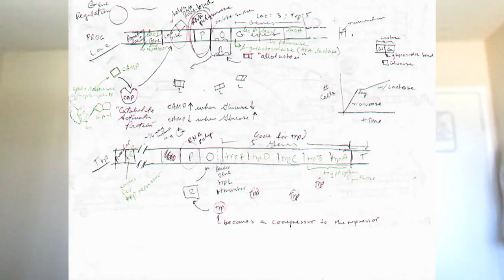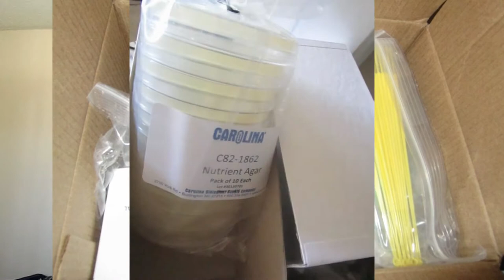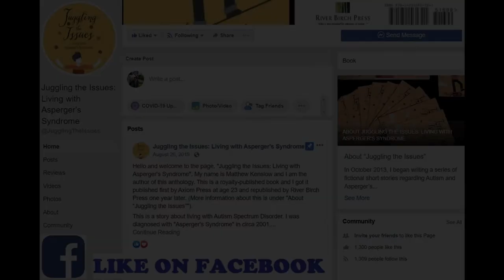"Virtual" FINALS WEEK at Vanguard University | Fall 2020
Phew! Today, I completed my final final of my third semester at Vanguard University of Southern California. It was quite intense for all of us, as the COVID-19 Pandemic made us take classes remotely. I went on campus a few times for Analytical Chemistry lab and Biochemistry lab; there, I was exposed to COVID, but was subsequently tested negative.

I'll be attending here for one more semester as I'm pursuing a Bachelor's in Biochemistry; then two more semesters thereafter for teaching credentials. I previously earned an A.S. in Chemistry from the nearby OCC. I'm excited and well prepared for the blessing of attending this school!

This third semester, I took:
1) Microbiology + Lab
2) Analytical Chemistry + Lab
3) Biochemistry + Lab
In total, that's 12 units.

I mention that I'll be attending here in my book, "Juggling the Issues: Living with Asperger's Syndrome". This is a royalty-published, award-winning book about a firsthand perspective on living with WHAT IS NOW REFERRED TO AS "Autism Spectrum Disorder." It is being read and followed by readers in every continent except Antarctica. I invite you to check out my book on Amazon, (it also went through Ingram Distribution, which took it to countless book distributors throughout the entire world):

Currently, I feel led to get into teaching mathematics and science, and thereafter, medicine as a possible concurrent career...but teaching for sure.